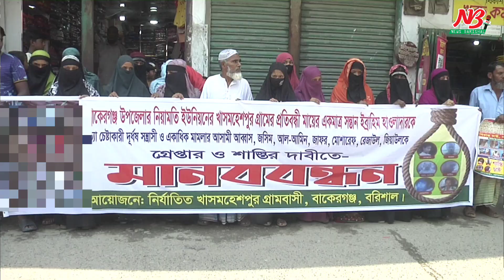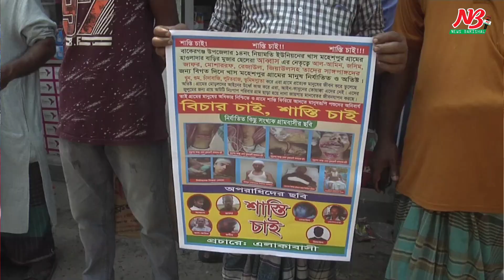বাকেরগঞ্জে স*ন্ত্রা সী আব্বাস বা হি নী কে গ্রেফতারের দাবি | News Barishal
বরিশালের বাকেরগঞ্জে প্রতিবন্ধী মায়ের একমাত্র পুত্র ইব্রাহিম হাওলাদারসহ একাধিক ব্যক্তিকে হত্যাচেষ্টাকারী দুর্ধর্ষ সন্ত্রাসী  একাধিক হত্যাচেষ্টা মামলার আসামী আব্বাস বাহিনীকে গ্রেফতারের দাবিতে মানববন্ধন অনুষ্ঠিত হয়েছে।
রবিবার (৯ এপ্রিল) সকাল ১০ টা থেকে ১১ টা পর্যন্ত উপজেলার মহেশপুর বাজারে নির্যাতিত খাসমহেশপুর গ্রামবাসী এ মানববন্ধন কর্মসূচি পালন করে।
মানববন্ধন কর্মসূচিতে বক্তব্য রাখেন  হামলায় গুরুতর আহত ইব্রাহিমের মা রুলিয়া বেগম, বোন শিপু বেগম, জান্নাত বেগম, আহত আনোয়ারা বেগমের স্বামী সোহরাব হাওলাদার, সমাজসেবক মাসুদ হাওলাদার প্রমূখ।